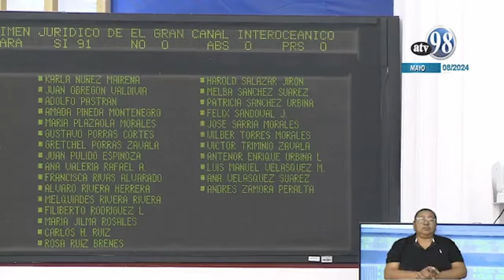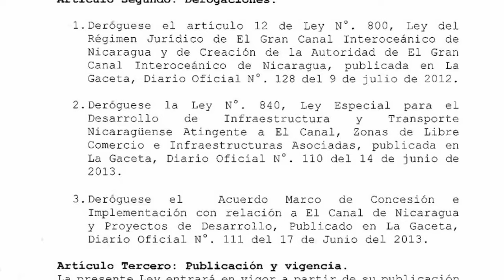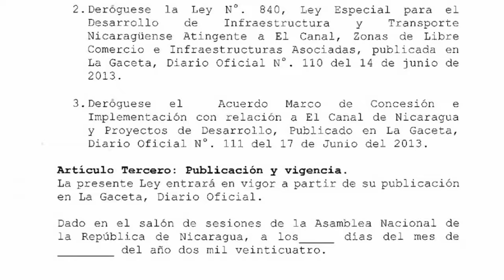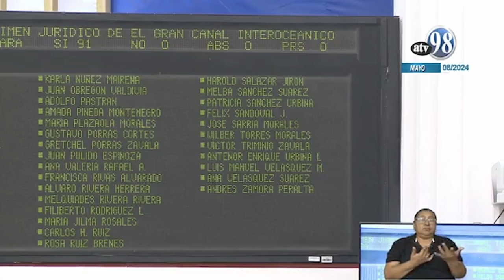"Descomunal derrota" de la dictadura ante el fracaso del canal de Wang Jing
A pesar de derogar la Ley 840, la concesión del fallido canal interoceánico en Nicaragua entregada al empresario privado chino Wang Jing, Daniel Ortega mantiene su amenaza de hipotecar una vez más la soberanía nacional bajo un nuevo “esquema de estafa y robo” en el marco de su alianza con China y Rusia, advierten ambientalistas y opositores nicaragüenses.
La dictadura derogó la concesión canalera, pero mantiene vigente la Ley 800, Ley del Régimen Jurídico del Gran Canal Interoceánico y de Creación de la Autoridad del Gran Canal".
A pesar del fracaso del megaproyecto once años después, el discurso de la dictadura mantiene viva su promesa. Críticos al régimen temen el involucramiento poco transparente del Estado chino.

En la reforma y derogación de ambas leyes, los diputados oficialistas no hicieron referencia a que el proyecto canalero ha sido uno de los mayores fracasos del régimen de Ortega.